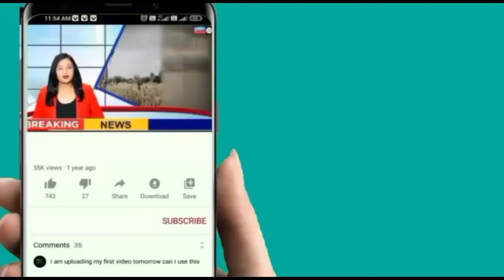केदारनाथ में आस्था की बयार |आइए...आप को कराएं दर्शन